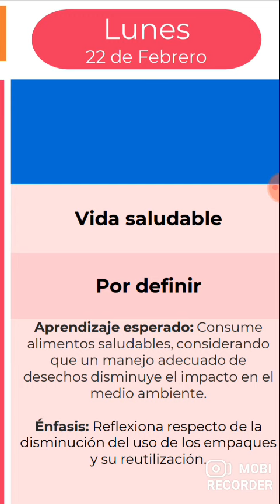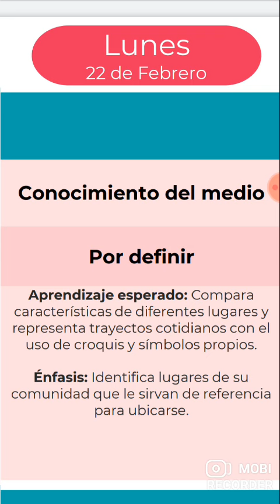aprende en casa, lunes 22 de febrero del 2021. segundo primaria.